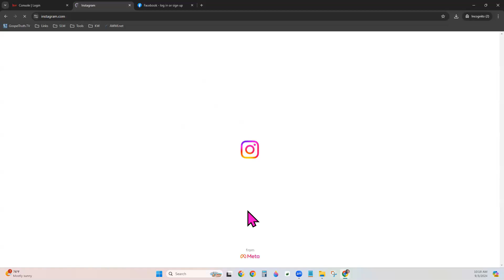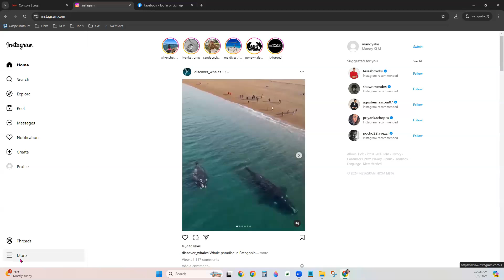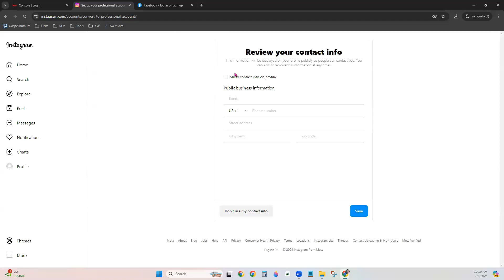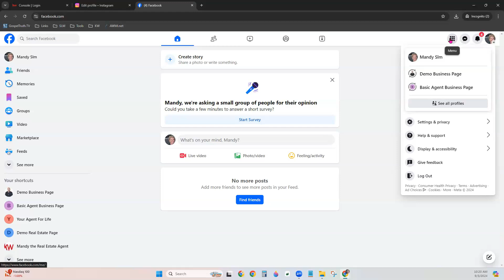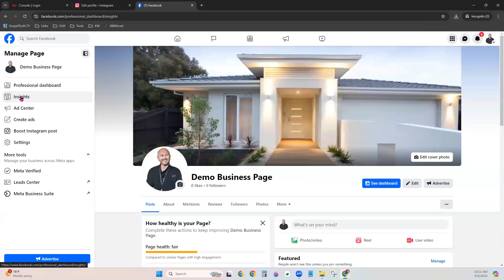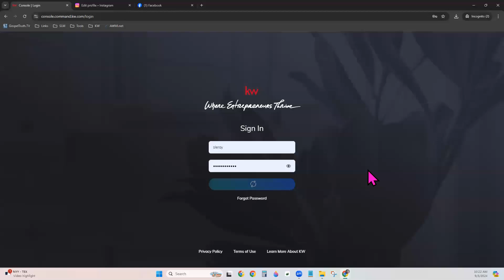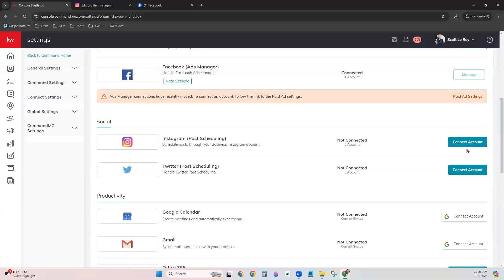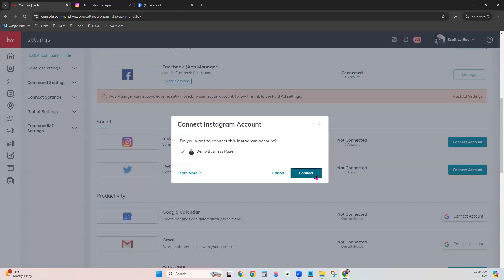Tech Tip: Connect Instagram to Command for Social Paid Ad Campaigns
This video shows how to convert your personal Instagram account into a Professional Account, link it to your Facebook Business Page, and then link it to Command in order to run social pai ad campaigns on your Instagram account!